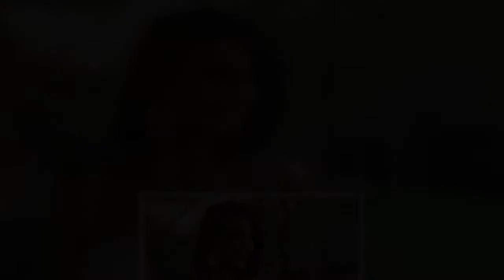Geanina Ilieș a spus adevărul despre căsătoria cu iubitul misterios! Despre căsătorie am vorbit